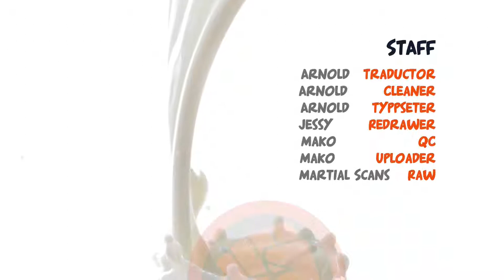Martial Peak 1122: Hostilidad